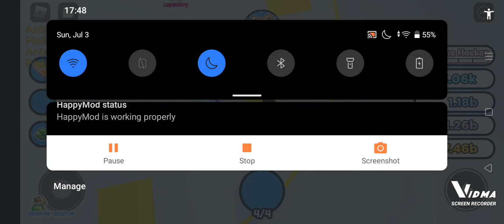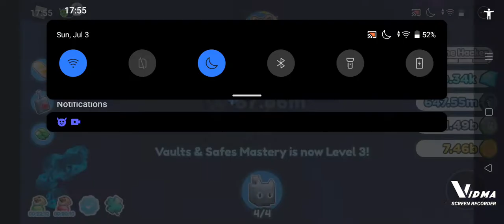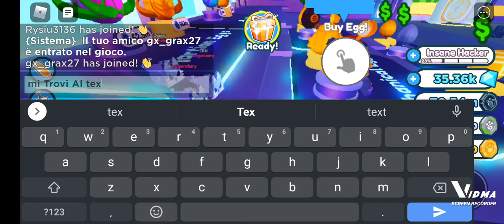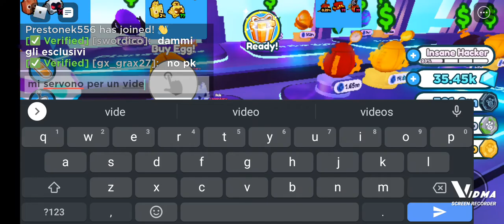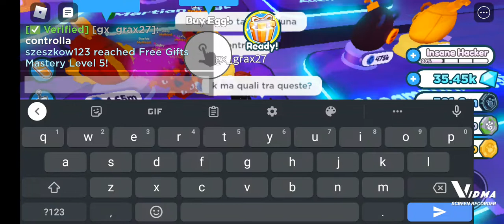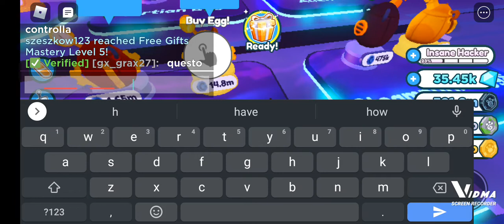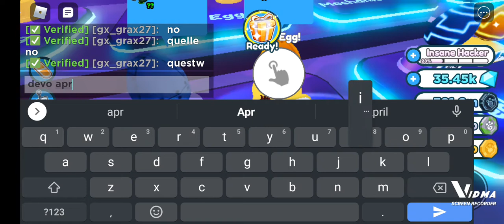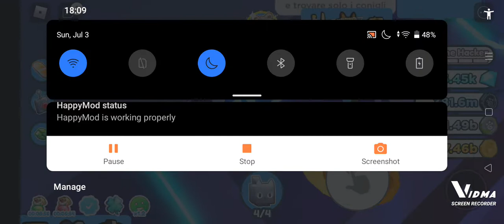Pet simulator x con